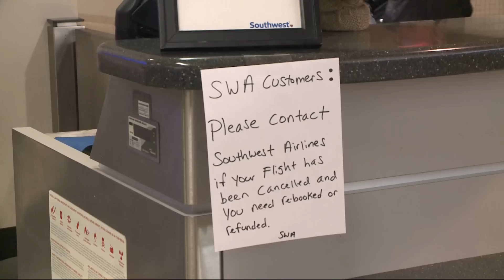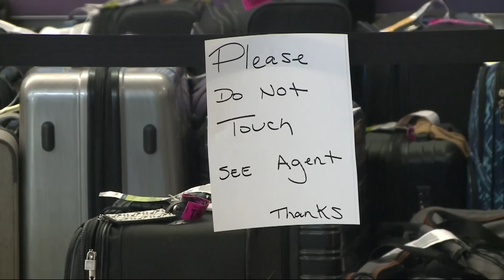Passengers get creative at Des Moines airport after Southwest airlines' cancelations create chaos